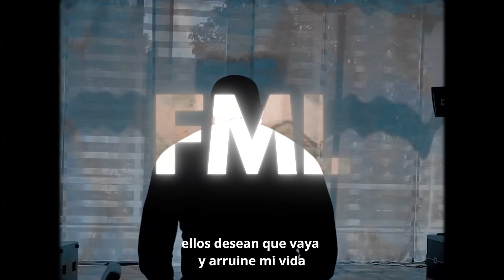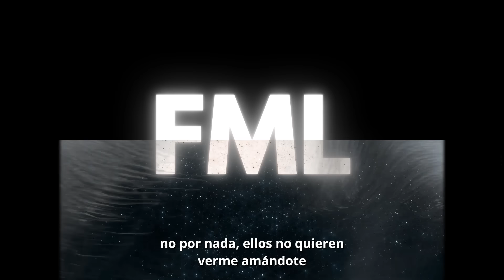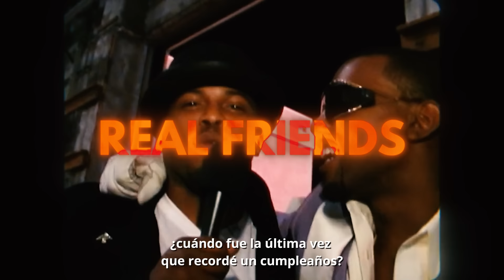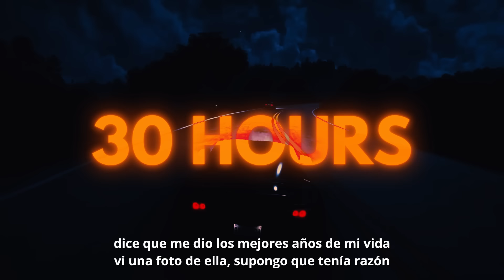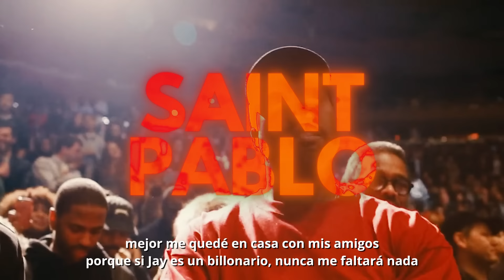Kanye West: Entendiendo THE LIFE OF PABLO (Parte 2)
I FEEL LIKE PABLO
Esta es la conclusión de mi álbum favorito de Kanye West y le doy toda la atención posible a algunas de las canciones más importantes de toda su discografía.

Canciones favoritas: Saint Pablo, No More Parties in L.A., FML

CAPÍTULOS:
00:00 Intro
00:49 FML
04:35 REAL FRIENDS
08:45 WOLVES
13:10 FRANK'S TRACK
14:04 SIIIIILVER SURFFFFFER
15:41 30 HOURS
19:40 NO MORE PARTIES IN LA
25:10 FACTS
27:38 FADE
29:21 SAINT PABLO